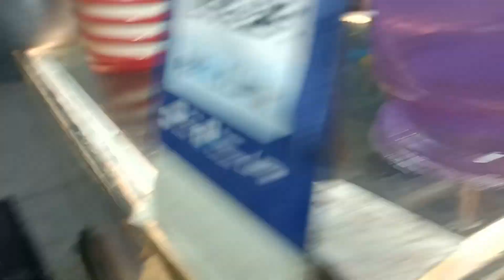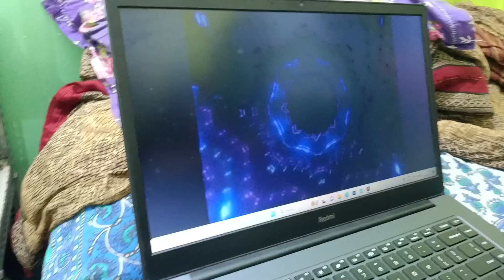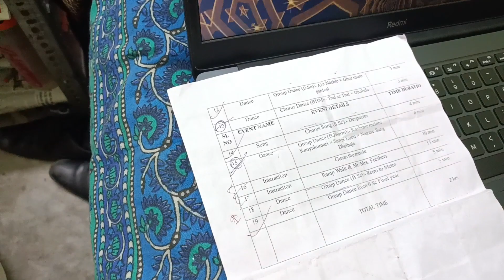জীবনে প্রথমবার momo খেলাম 😅🙂